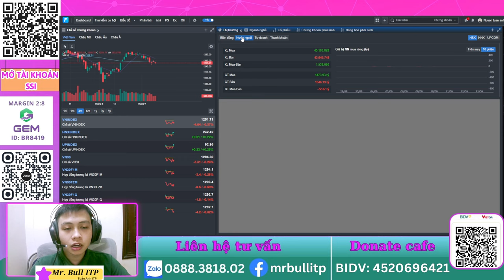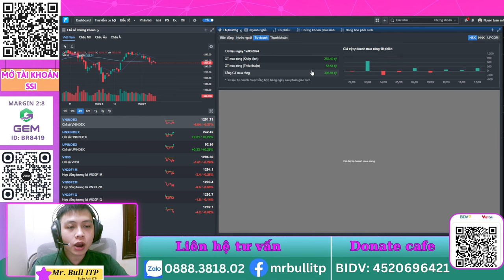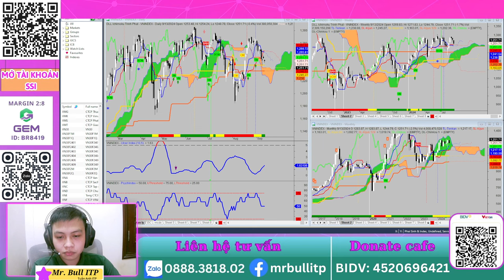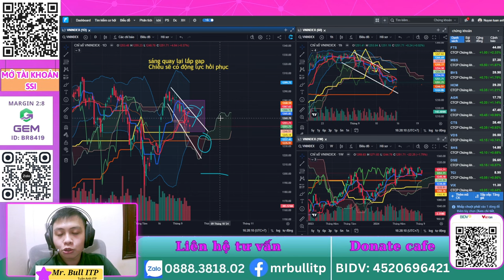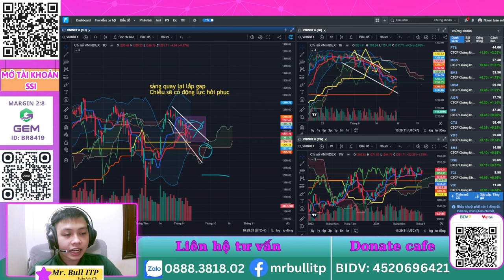Nhận định thị trường chứng khoán - VNINDEX bùng nổ Cổ phiếu tiềm năng DXG PDR MBS DPM - MrBull itp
Đây là video nhận định thị trường và phân tích vnindex  của em Mr. Bull itp. Rất mong nhận được sự ủng hộ của quý cô chú anh chị. Nếu mọi người có bất kỳ thắc mắc hay câu hỏi nào liên quan đến cổ phiếu và thị trường có thể để lại câu hỏi ở phần comment hoặc liên hệ ngay cho em Bull qua số điện thoại: 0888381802
Mở tài khoản SSI qua ID: I610025
🫰 Mời Cà Phê: BIDV - 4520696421

⛳ Tham gia làm hội viên để ủng hộ kênh Ichimoku Việt Nam:
⛳ Lịch Phát Sóng Livestream kênh Ichimoku Việt Nam hàng ngày: